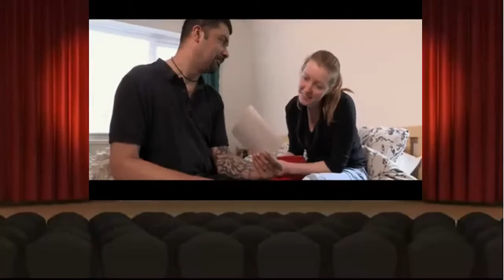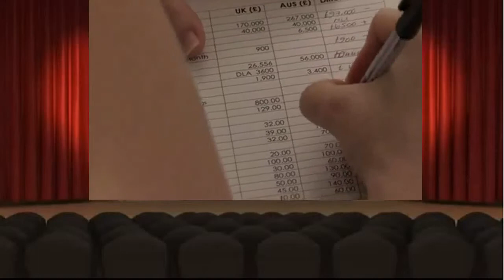Wanted Down Under S08E06 Revisited Baum (Brisbane 2013 & about-to-emigrate 2014)